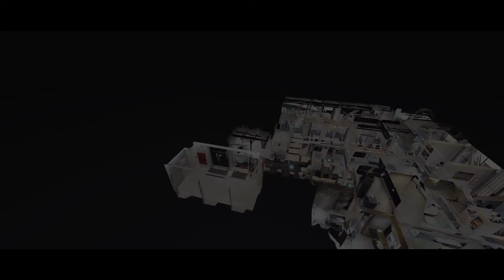Auleek 3D Virtual Tours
Showcase your space in full interactive 3D, through a simple web link. to learn more.